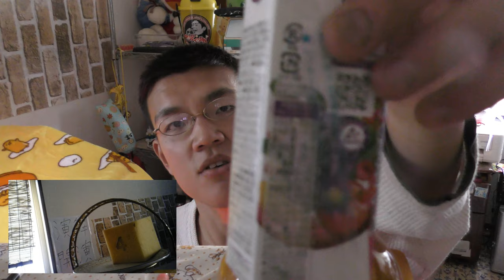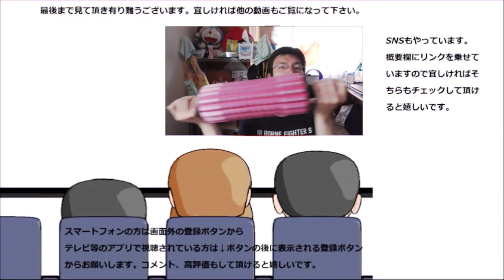KAGOME 野菜生活100ベリーサラダを飲んでみた。目のケアにはやっぱリ紫！！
KAGOME　野菜生活100ベリーサラダを飲んでみました。目のケアにはやっぱり紫が一番ですね！！これでみなさんもしっかりと……
贈り物は此方まで↓
〒153-0042